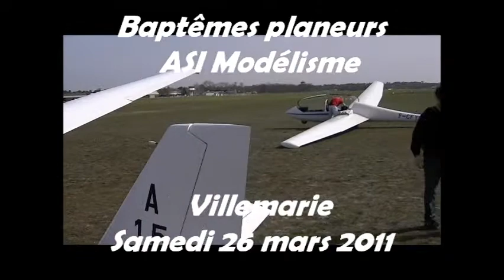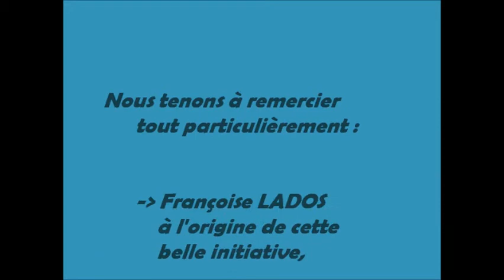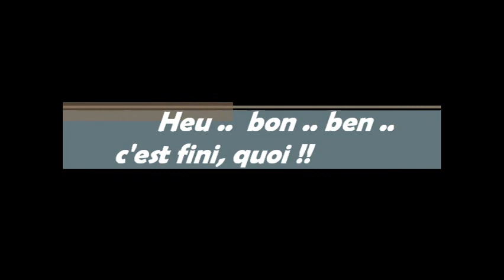ASI Modélisme - Villemarie 26 mars 2011 -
Baptème vol à voile des Juniors - Villemarie (33)